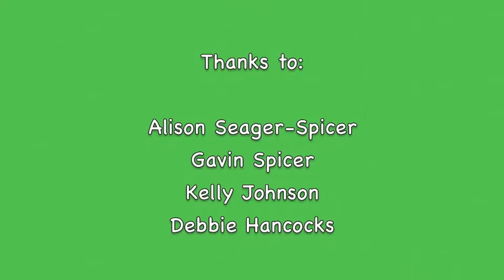5. Living My Young Life review at High Grange School - Part 2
Staff and members of the review team talk about their experiences of taking part in the joint NASS/VOX Living My Young Life review project.
In this film, they talk about how they have spent time with young people and found out information about their lives and presented this at Day Two - The In My Shoes Session.